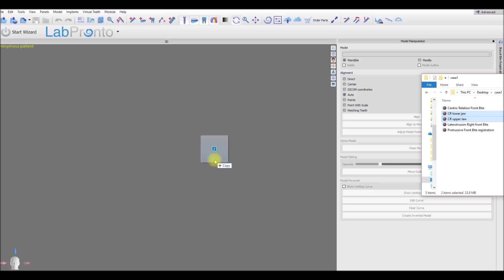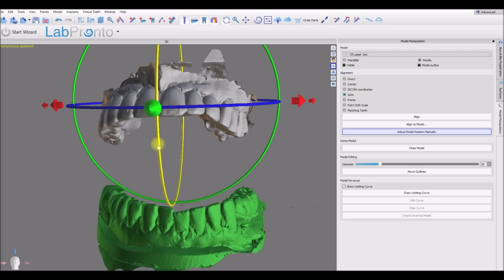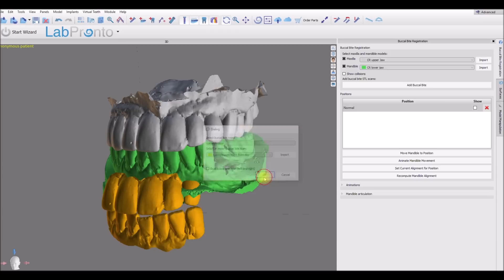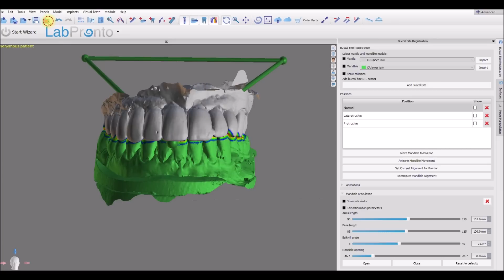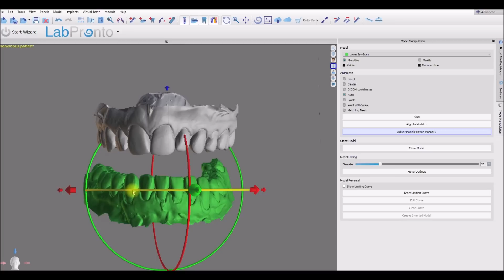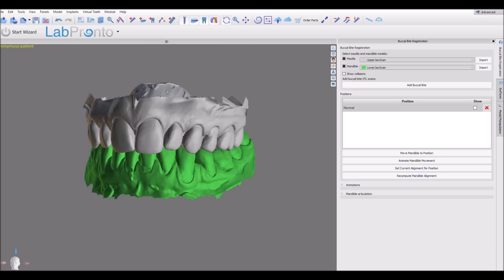Buccal Bite Registration in Blue Sky Plan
Place models in occlusion with multiple positions, move models from position to position while visualizing collisions, add an articulator, open and close jaws.

Blue Sky Plan can be used to design and  fabricate Surgical Templates for all implant systems and all guided surgical kits. Fees start at $11 per case.